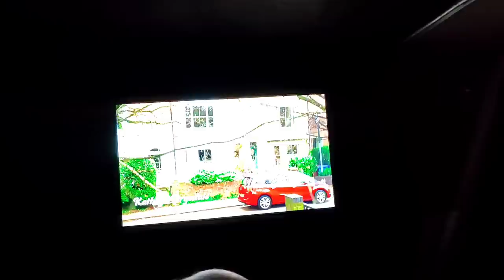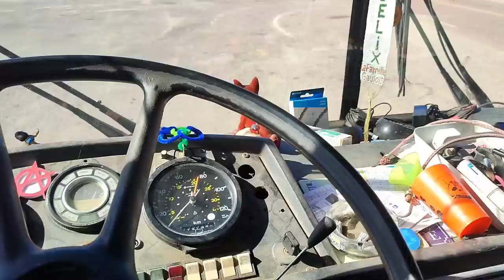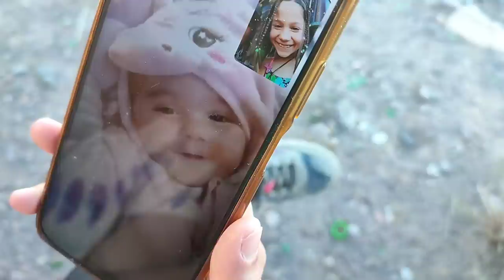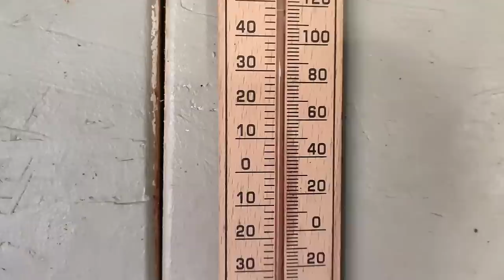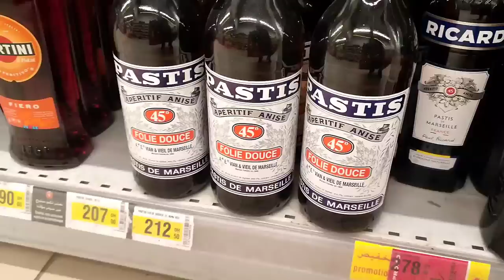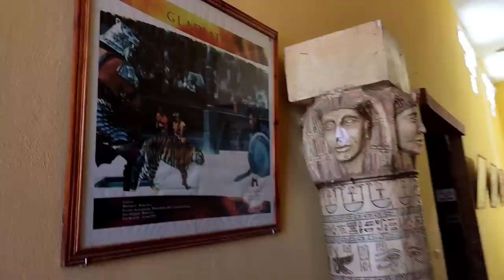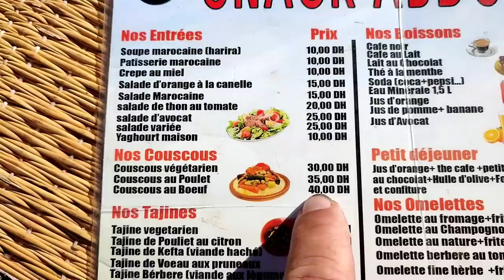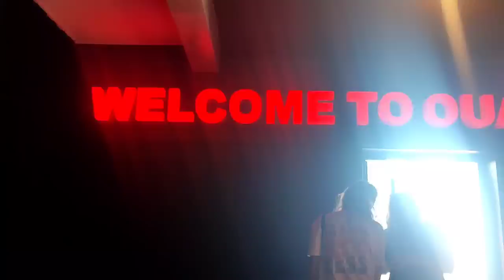ON TRAVERSE LE MAROC Avec notre vieux bus de 1983 et bientôt 800 000 klms !!!!!! le kifffffff 👍🤙